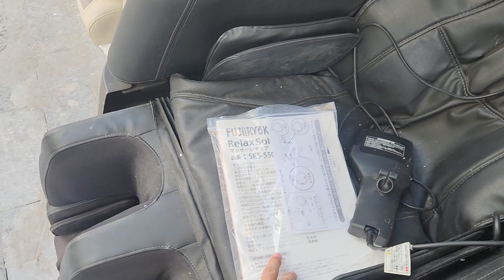giá ghế tháng 9 này tốt nhất luôn ạ- cam đoan rẻ nhất thị trường ạ - 0988888642